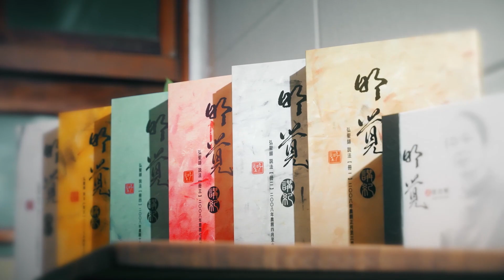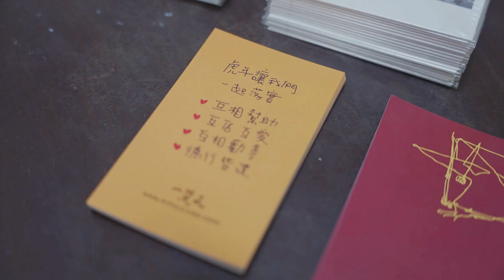2022/8/6一覺元學會人生系列講座《信願能越過檻 》弘聖上師開示 | 如何掌握命運的鑰匙 | 知命 改命 造命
2022/8/6一覺元學會人生系列講座《信願能越過檻 》講座開示篇